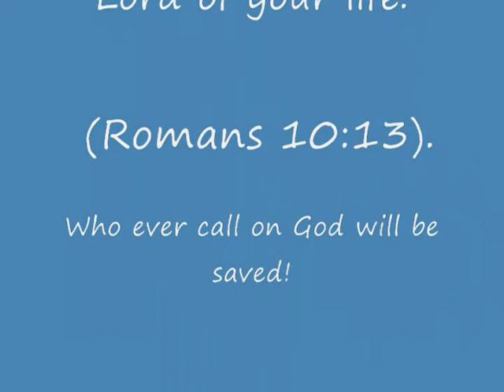MBK Rev Rushing Part 3